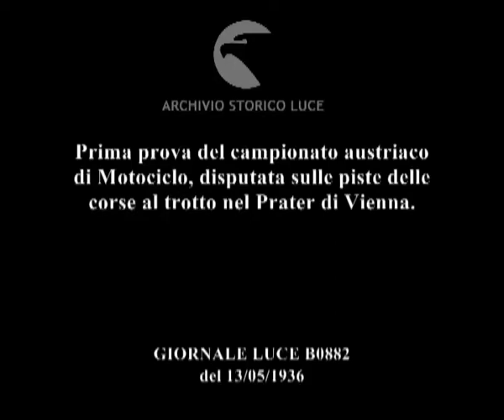Prima prova del campionato austriaco di Motociclo, disputata sulle piste delle corse al trotto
Descrizione sequenze:outsider in corsa sulla pista di un ippodromo ; fasi della corsa ; un uomo con una bandierina segna il giro ; partenza dei motociclisti ; fasi della gara ; immagini del pubblico ; il vicintore con la corona di alloro in spalla riparte con la motocicletta ;